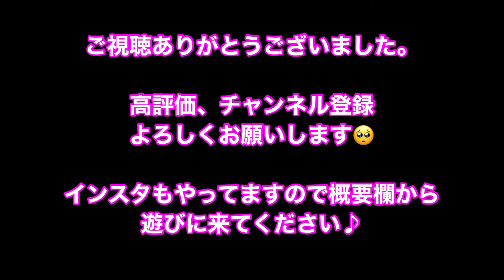【熊犬の襲撃】 ちょっかい出したら標的がこちらに… ニューファンドランド 超大型犬 大型犬 りくぽー 保護犬 多頭飼い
動画投稿の励みになります･:*+.\(( °ω° ))/.:+

ママのリクが遊んでいる所に
ちょっかい出したら、標的が自分になりましたw
もちろん甘噛みで全然強く噛んできてませんのでご心配なさらずに🤗

👇うちの子情報👇

保健所からやってきた
ニューファンドランドのリク

里親募集でうちに来ることになった
ポメラニアンのぽう

捨て猫:ペン
道路の真ん中で瀕死だった:ムギ

元野良猫
マロ、トト、🌈モモ

田舎で動物たちに囲まれ
のんびり暮らしてます♪

沢山の想い出を作りたいと
ワンズ達と色んな場所へお出かけしてます。

皆さんのお出かけの参考になれば嬉しいです😃
おすすめスポットなどありましたら教えてもらえると助かります♪

イイネ👍
コメント👍